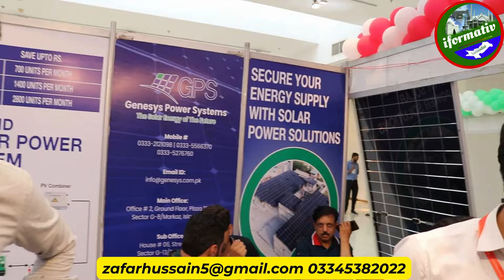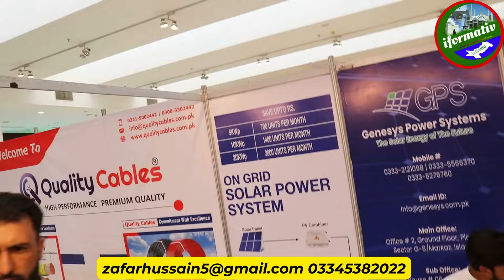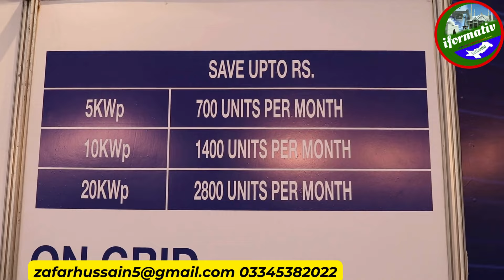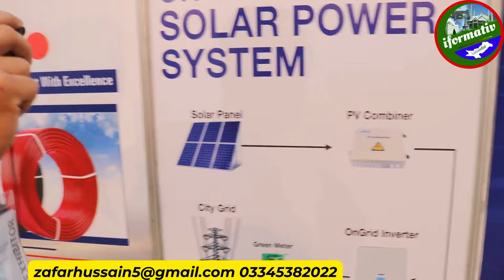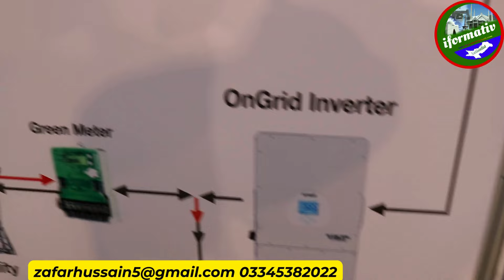Solar System |Solar panel price in Pakistan | Solar Inverter | Solarization | 5Kva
Solar system is the only solution to high electricity bills. Nowadays, the prices of solar panels have come down considerably. This is a great opportunity to switch your homes to solar. The five kilowatt system which was priced at 10 lakhs a few months ago has come down to around 7 lakhs today and there is no possibility of it going down further, but it is hoped that its prices will go up again in June. Therefore, install a solar system as soon as possible, lest later the price goes up to such an extent that you cannot buy it.